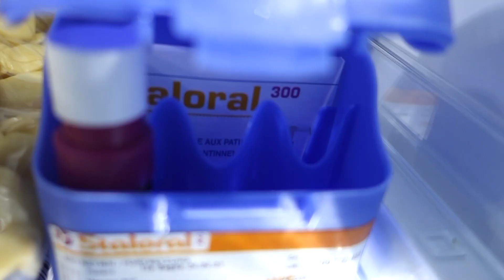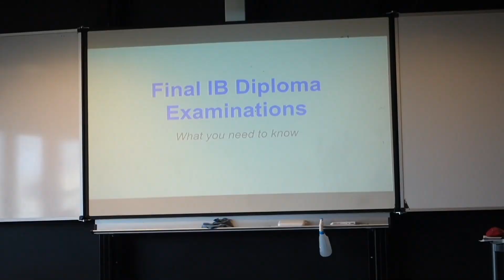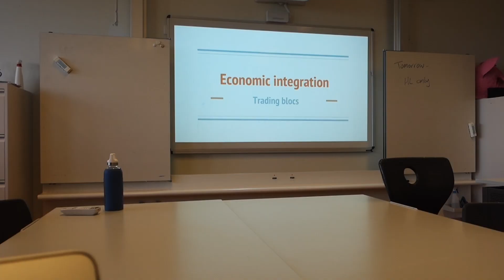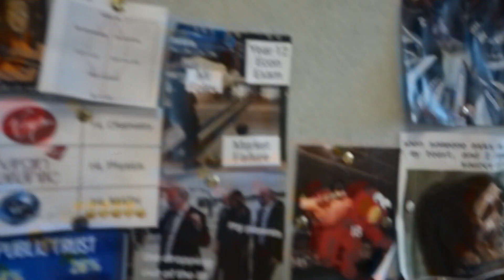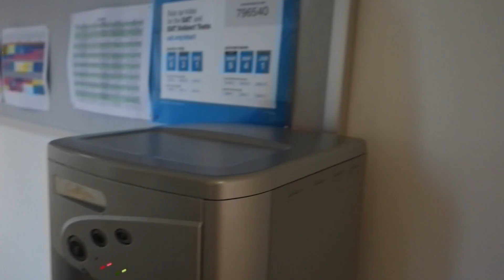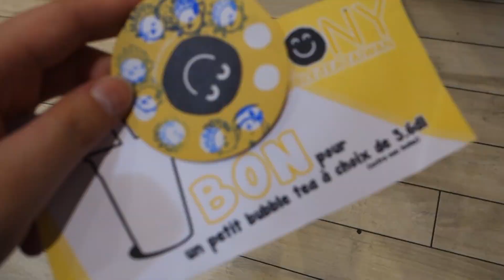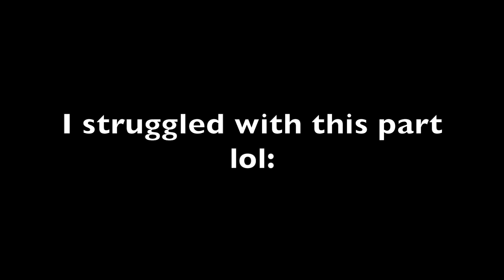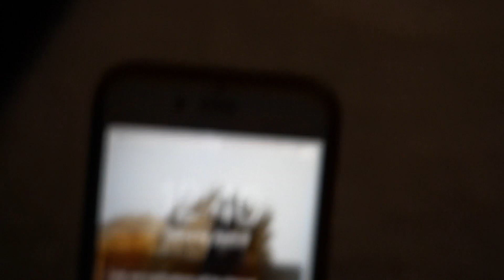A School Day in my Life | Curly Tia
Hey!
I made this video more as something I can look back on when i'm older, seeing as that was the last Monday of high school.
I'm really excited to move on to the next chapter of my life: university, but I still have IBDP exams which i'm currently studying for. As such, I won't be uploading for a while.
Anyways, that was a little off topic there sorry... hope you enjoy!
(It's school so it's kinda hard to make an interesting/entertaining video about it).